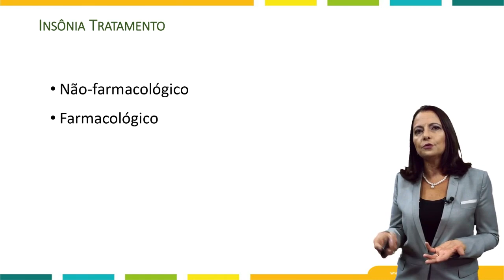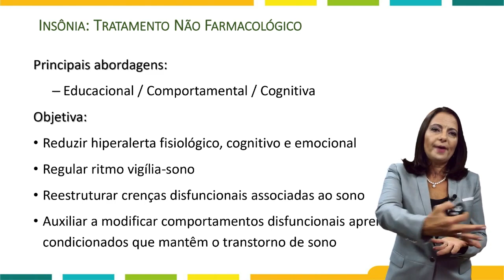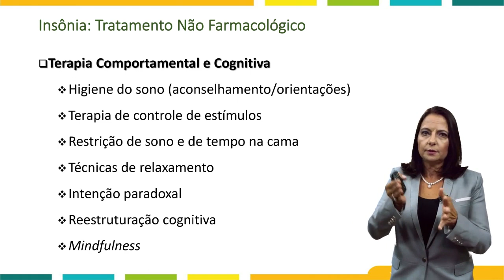Teaser - Tratamento da Insônia - Profa. Dra. Gisele Minhoto